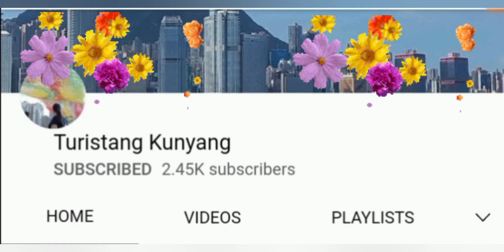LEVEL 76 TO 82 CANDY CRUSH